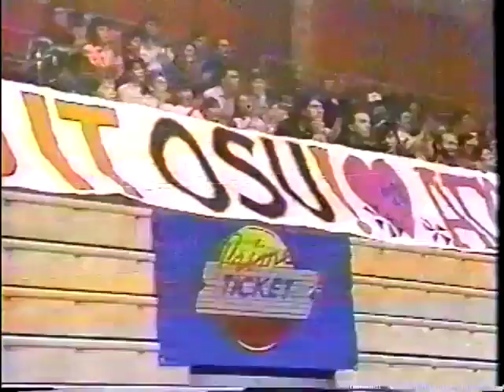1989 Pac 10 Championships Joy Selig FX